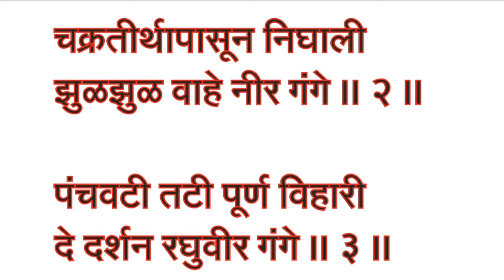पावन तुझे नीर गंगे । pavan tuze neer gange । DATTATREYA PANCHAPADI । In marathi ।दत्त पंचपदी ।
पावन तुझे नीर गंगे । pavan tuze neer gange । DATTATREYA PANCHAPADI । In marathi ।

We are providing to our subscriber a lot of hindu devotional content.

datt_panchapadi omkarmyog youtube channel
omkarmyog
karmyog youtube channel
karmyog